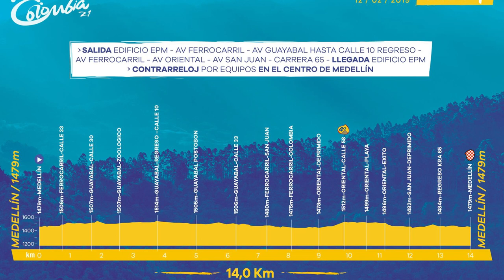🚴‍♂ TOUR COLOMBIA 2.1 etapa 1 | 2019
Hoy empieza el Tour Colombia 2.1 en la ciudad de Medellín con los mejores ciclistas de colombia y el mundo: Nairo Quintana, Rigoberto Urán, Fernando Gaviria y Chris Froome.